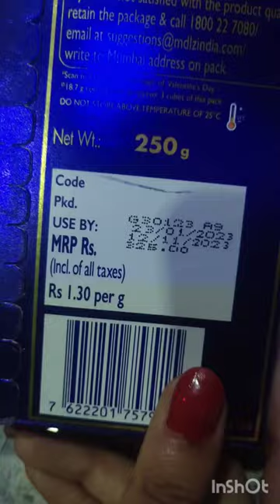dairy milk silk heart blush 💓rs 325-/chocolate lover😍